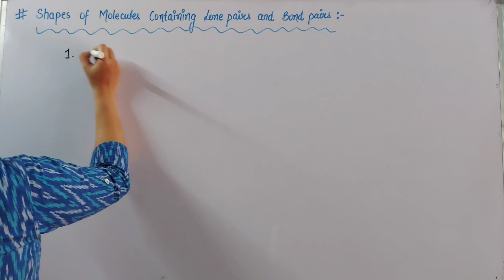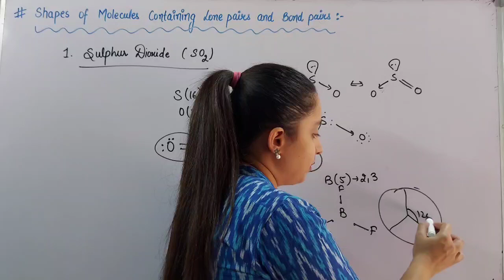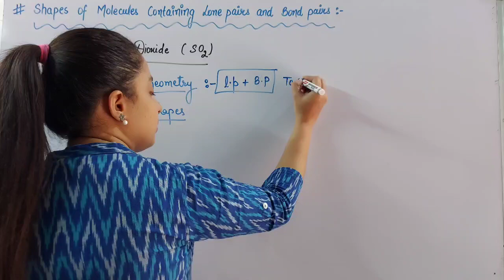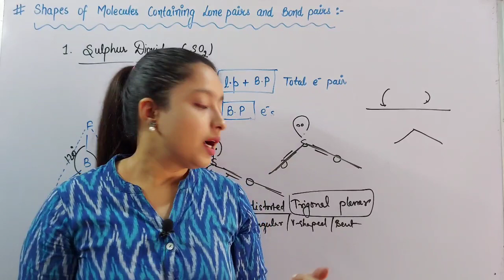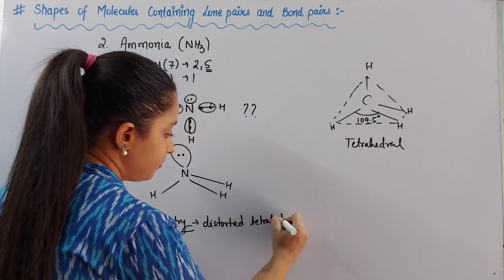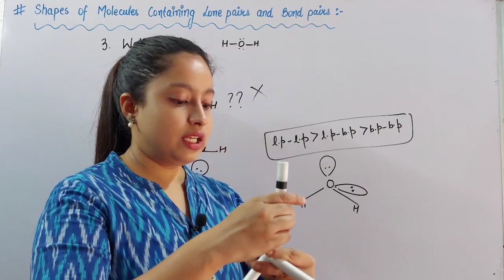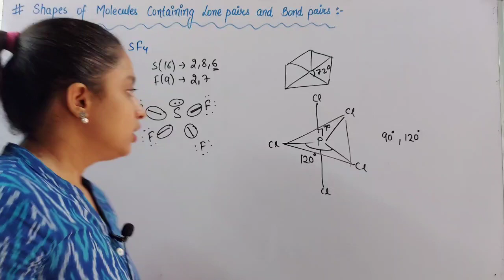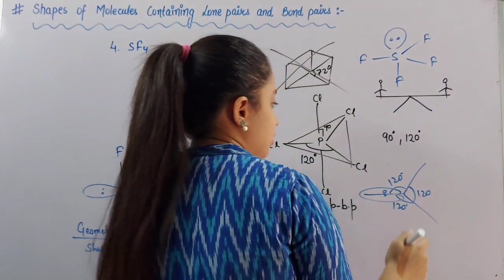Class-XI Chemical Bonding| VSEPR Thoery| Molecules containing Lone pairs and Bond pairs